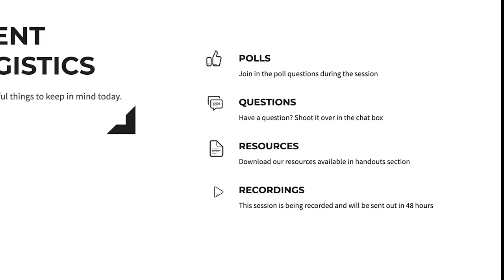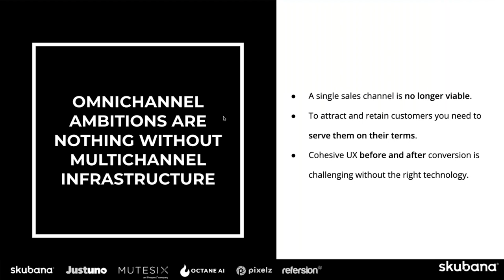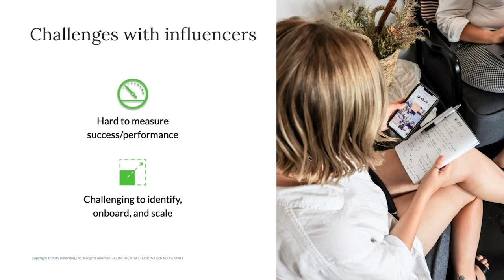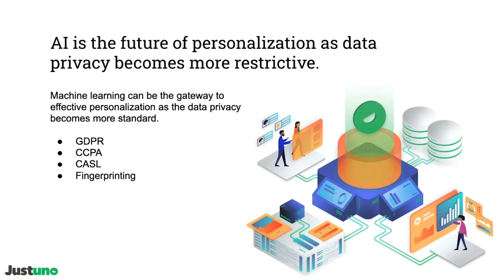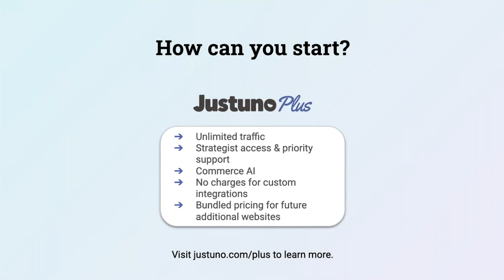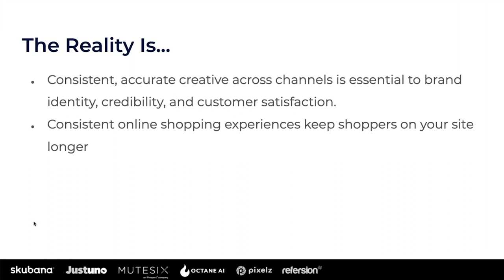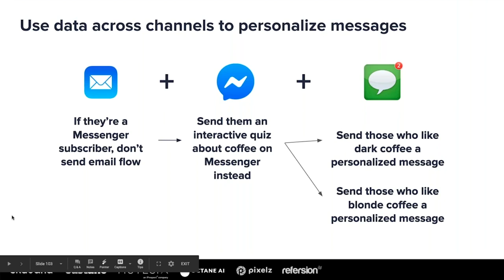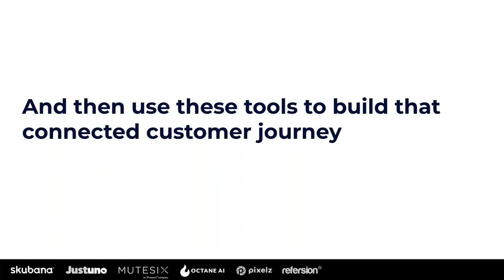Building a Connected Customer Journey | a Skubana Ecommerce Webinar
This webinar focuses on the tools to build a connected customer experience using the latest technology and conversion tactics.

- Build a Connected Channel Ecosystem with Skubana
Create a single view for all of your operations and learn how to build a consistent brand experience everywhere your customers shop.
- Use Influencers to Attract Customers at Scale with Refersion
Measure the effectiveness and efficiency that influencers deliver to your bottom line.
- Personalize the Customer Journey with AI with Justuno
Understand where personalization fits in the marketing funnel, and how to leverage AI to increase your AOV, and CLTV.
- Supercharge Your Sales with Messenger and SMS with OctaneAI
Send abandoned cart messages, receipt and shipping notifications, automatically answer questions, and set up custom campaigns.
- Edit Product Photos to Boost Sales and Reduce Returns with Pixelz
Create immersive product description pages with detail shots, 360 spins, deep zooms, alt models, video.